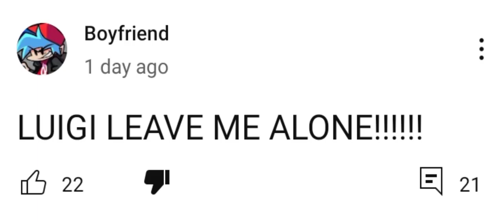What a Boorish, Boyfriend. 🤦🏻‍♂️🤦🏻‍♂️🤦🏻‍♂️🤦🏻‍♂️🤦🏻‍♂️ Help!